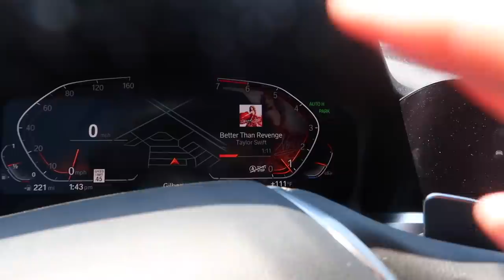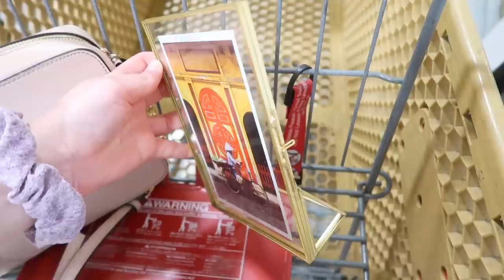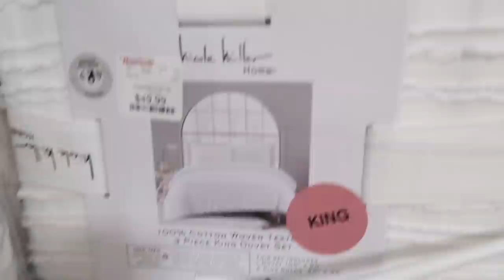Apartment Shopping at Home Goods 2021 | Shop With Me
21. (March 7, 2000)

Junior in college, Arizona State University, Marketing (Digital and Integrated Communications).

⇢FILMING EQUIPMENT⇠

≫Canon G7 X Mark II:

≫Canon t7i:

≫Sigma 30mm F1.4 Art DC HSM Lens for Canon:

≫Rode VideoMic Camera Mount Shotgun Microphone with Rycote Shock Mount:

≫Studio Lights:

≫Ring Light:

≫Handheld Tripod: